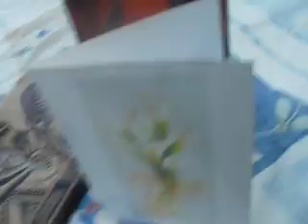Hillar Kohvi 52. sünnipäev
9. augustil täitus Hillar Kohvil 52. eluaasta ning leidus ka tõelisi sõpru, kes õnne soovisid ja kingitusi tegid.